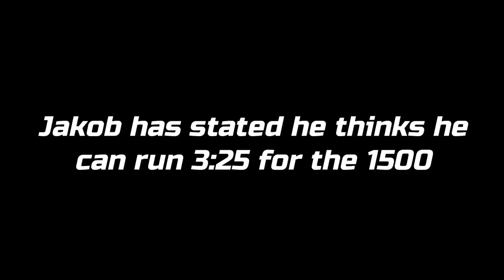We Were All Wrong About JAKOB INGEBRIGTSEN...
At 20 years old, Jakob Ingebrigtsen managed to win the Olympic Gold in the 1500 meters, but he also achieved something else this season, that just might be even greater...